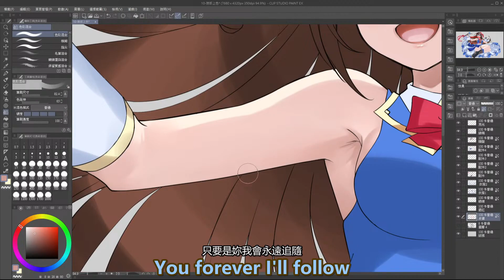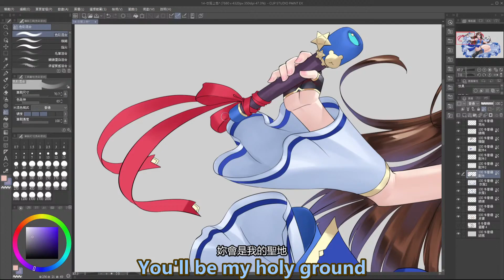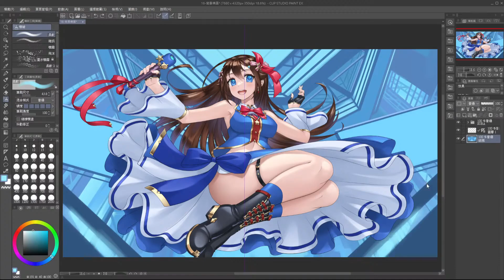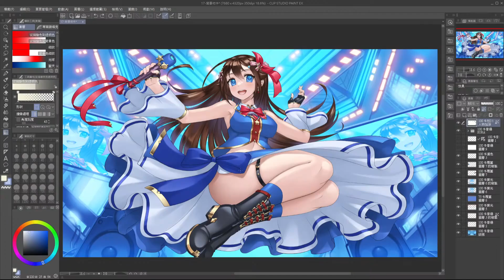【超縮時繪圖影片】空媽七周年~只有空媽是屬於我們永恆的聖地!!(繪圖)!!🐻💿【RPS Channel/Hololive/ホロライブ/ときのそら/時乃空】 | 繪圖過程 | 渣技術塗鴉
恭賀空媽七周年
讓我們繼續迎接來自偶像的十周年吧!!

大家可以留言讓我們知道希望我們下一位畫誰喔:3
洋蔥進行中~

圖片都放上Pixiv給大家自行運用,

我們下隻影片再見囉~ㄅㄅ

不想讓R.P.S.吃土請給我們超級感謝吧!!!
在你喜歡的影片裡給送給我們"超級感謝"
讓我們知道你喜歡那種類型的影片吧!!

也歡迎找我們委託繪圖喔~Q口Q